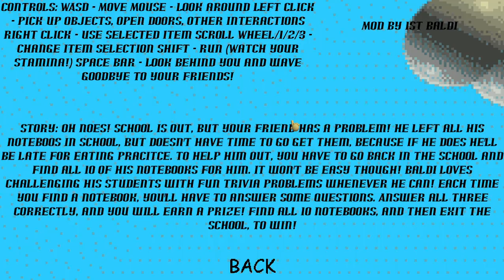Baldi's Basics Deluxe Edition Mod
So, looking for another mod to play today, I found this good looking one by misamaster5 (AKA 1st baldi). It sure does seems deluxe, and I almost beat it!